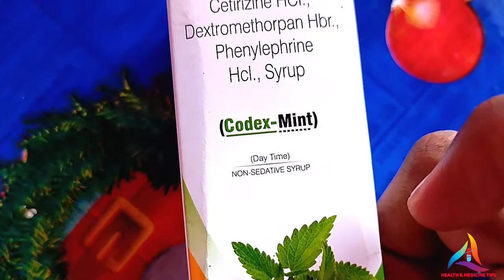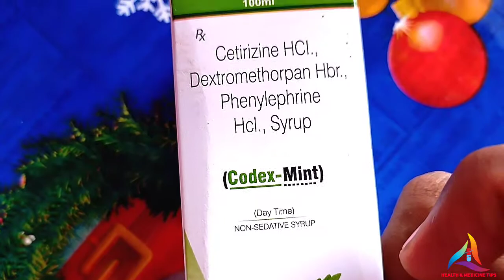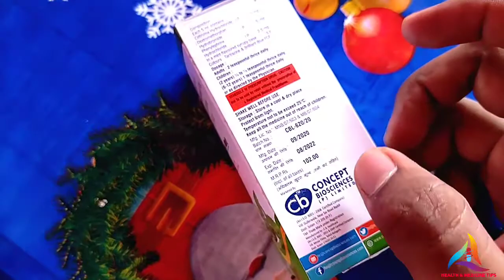Codex mint 🌿syrup review. Cough syrup review.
Codex mint syrup uses.
used to treat dry cough. It thins mucus in the nose, windpipe and lungs, making it easier to cough out. It also provides relief from runny nose, watery eyes and throat irritation.

👨‍⚕️Dipak Roy.

🏠From 👉 Joypur , Bankura ( W. B )